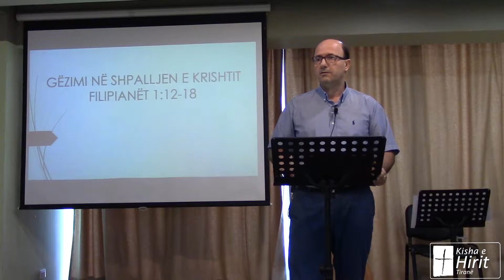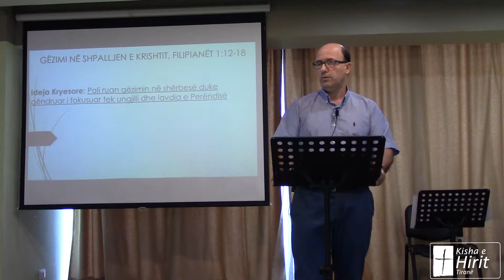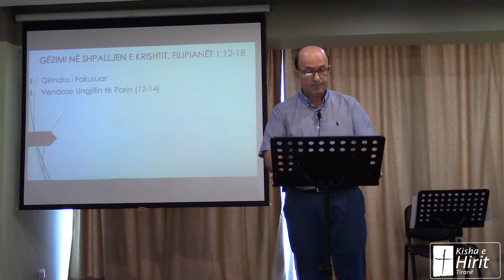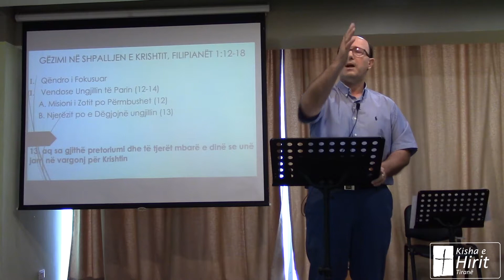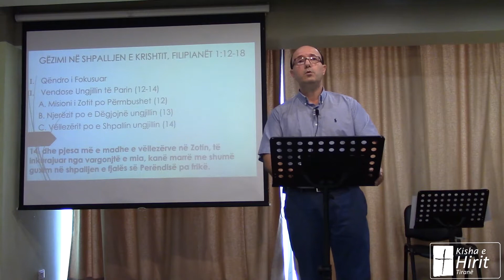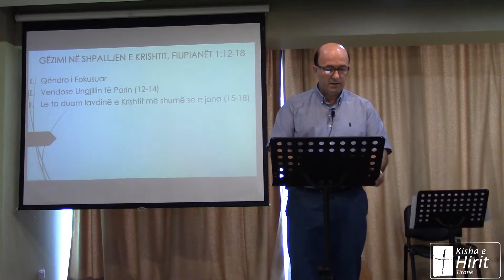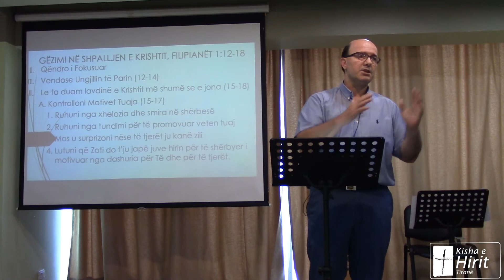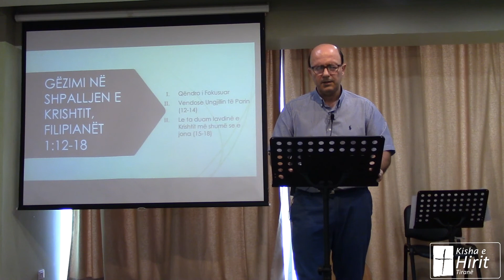Gëzimi në shpalljen e Krishtit Filipianëve 1:12-18 (21 Korrik 2019)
Ideja Kryesore: Pali ruan gëzimin në shërbesë duke qëndruar i fokusuar tek ungjilli dhe lavdia e Perëndisë.

Nga ky pasazh do të shikojmë tre aspekte kryesore se si të jemi të gëzuar në çdo rrethanë apo situatë në jetën tonë të krishterë.

I. Qëndro i Fokusuar
II. Vendose Ungjillin të Parin (12-14)
 A. Misioni i Zotit po Përmbushet (12)
 B. Njerëzit po e Dëgjojnë ungjillin (13)
 C. Vëllezërit po e Shpallin ungjillin (14)
III. Le ta duam lavdinë e Krishtit më shumë se e jona (15-18)
 A. Kontrolloni Motivet Tuaja (15-17)
  1. Ruhuni nga xhelozia dhe smira në shërbesë
  2. Ruhuni nga tundimi për të promovuar veten tuaj
  3. Mos u surprizoni nëse të tjerët ju kanë zili
  4. Lutuni që Zoti do t’ju japë juve hirin për të shërbyer
 B. Gëzohu kur Krishti Shpallet (18)